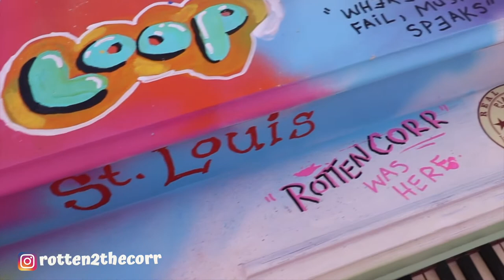I CUSTOMIZED AN OLD PIANO | HOW I PAINT A PIANO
I CUSTOMIZED AN OLD PIANO! PIANO PAINTING! Watch me turn this old white boring piano to a dope piece of art! I really had fun with this project! Enjoy the video!

GEAR

Wide Lens

Kit Lens

Studio Lights